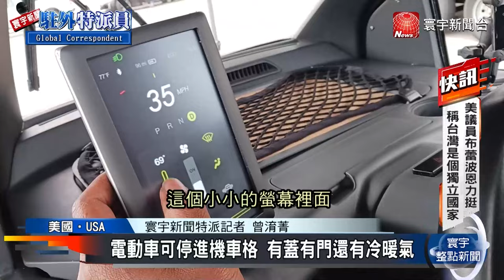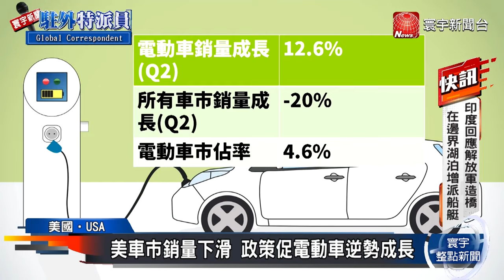美微型電動車搶巿 月租6千台幣即可開回家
因應節能減碳趨勢，許多車廠紛紛加快電動車發展的腳步，最近就有介於機車和汽車的「微型電動車」在寸土寸金，停車困難的舊金山搶巿，這種電動車大小跟一台重機差不多，不過設計概念是以汽車為基礎，有完整的座艙含兩扇車門，不但能遮風擋雨，停車也超方便。